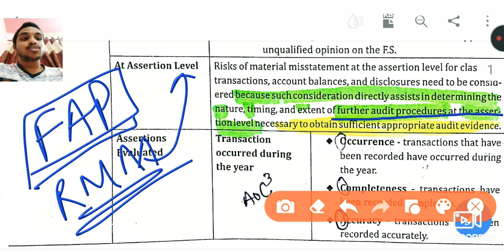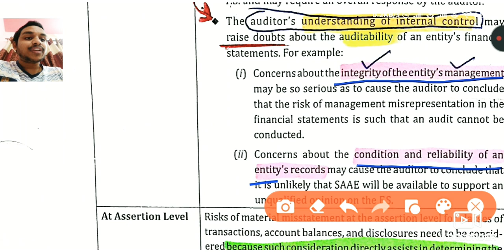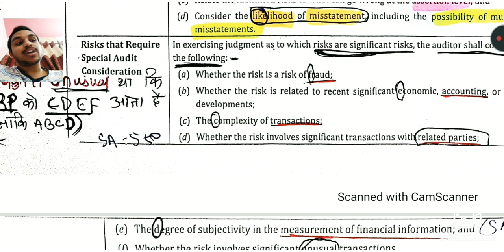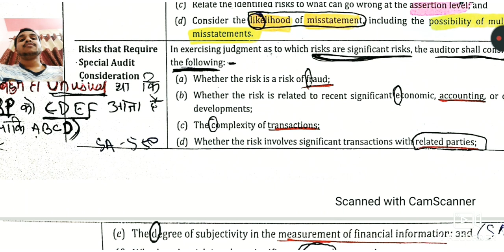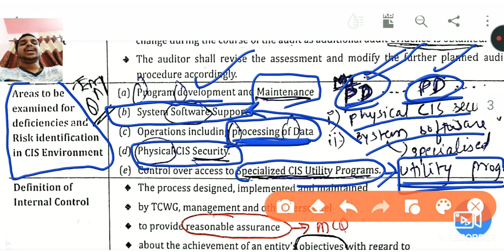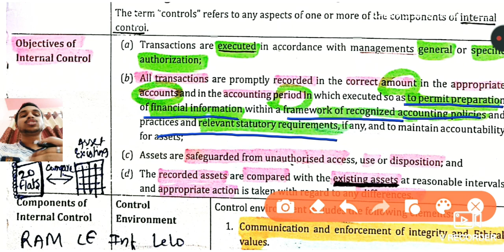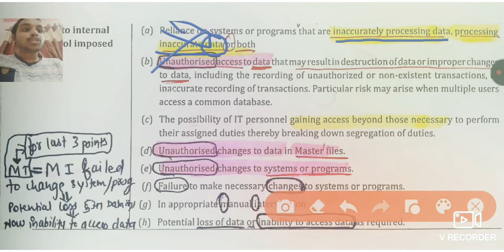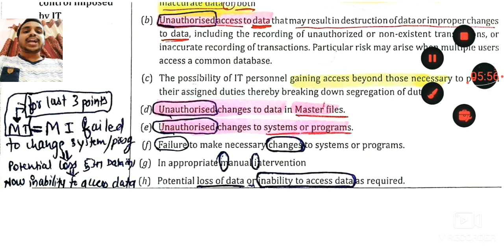SA 315 - Standards on Auditing - CA Intermediate and Final. Most imp SA. Remember Forever SA 315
Hii Everyone!
SA 315 - The most important standard of CA curriculum. Now you will never forget it.
SHARE WITH YOUR CA FRIENDS.